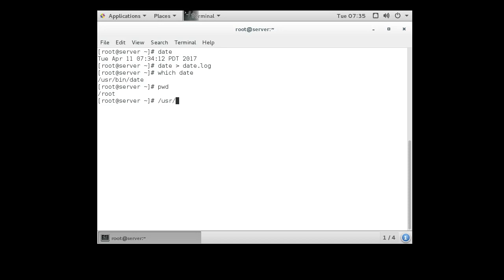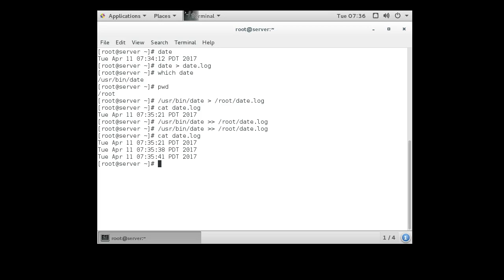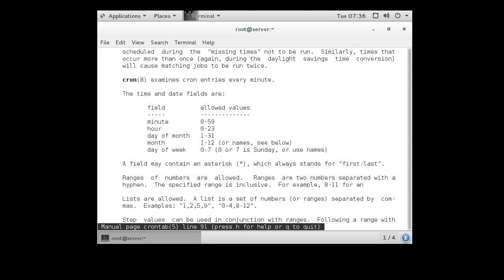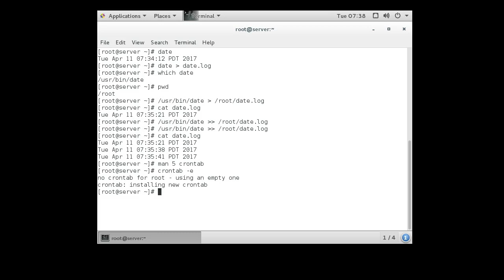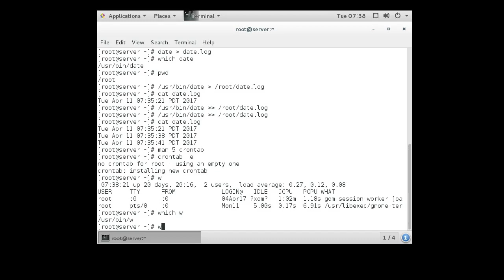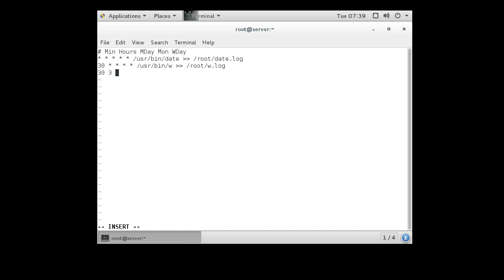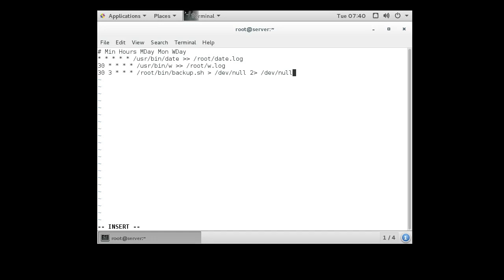Linux Task Scheduling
Linux Task Scheduling using crontab